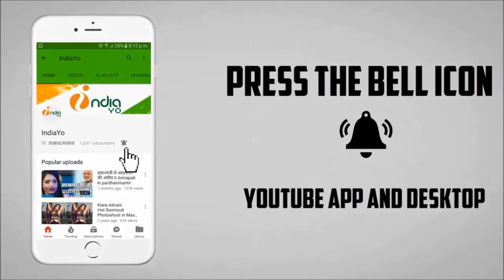पवन सिंह बीजेपी में शामिल II Super Star Pawan Singh Bjp Join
पवन सिंह बीजेपी में शामिल II Pawan Singh Bjp Join